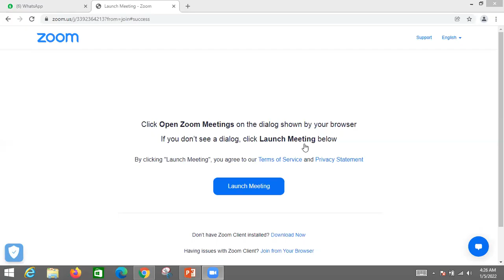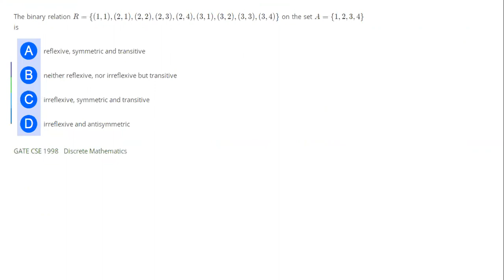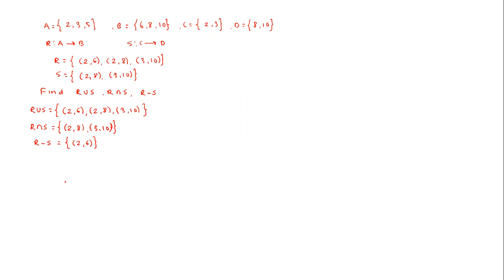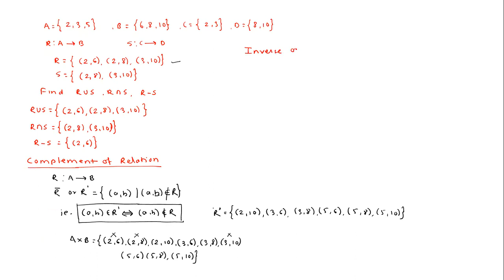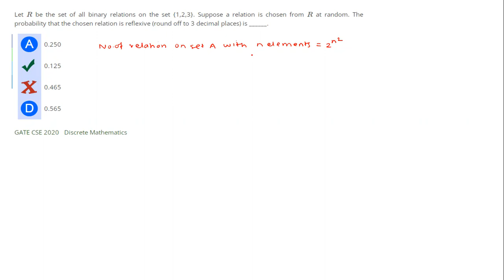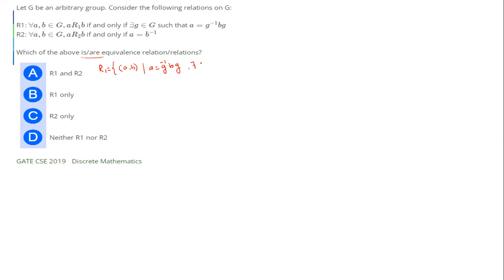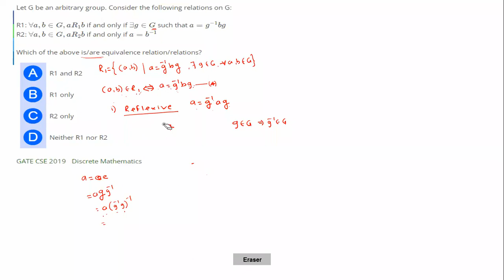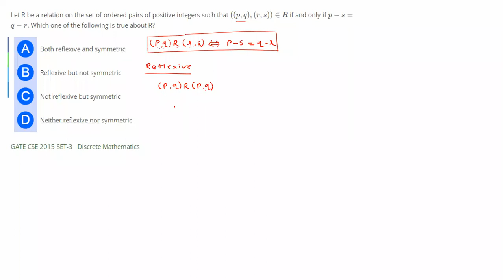Engineering Mathematics Lecture 3